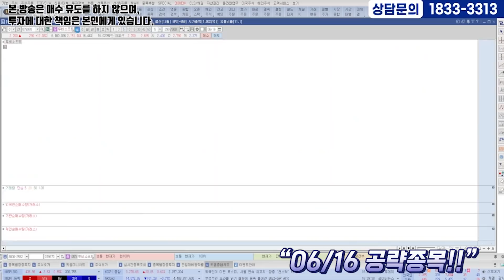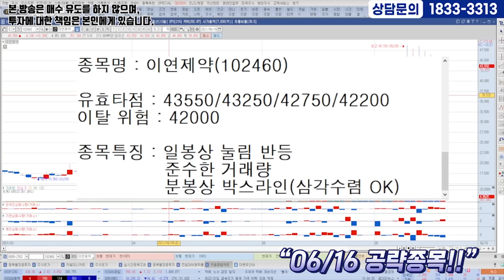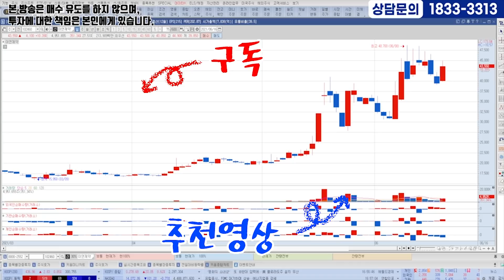상승신호 포착!! 지금이 기회다!! 서울식품/투비소프트/이연제약 매수가, 손절가 공개!!